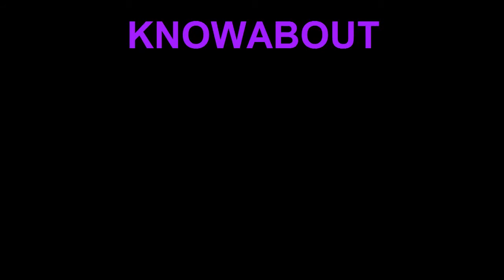Serenading the cattle with my Trombone - reaction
Forgot the Story of Pied Piper then this video Called " Serenading the Cattle with my Trombone"  will remind you of that Text book story.

Basically in this video i react  and share my thoughts on the video called Serenading the cattle with my Trombone.

In the original video the Farmer Called Derek Klingenberg uses and plays his Trombone. The music he played with Trombone attracts all the cows of the farm towards him.